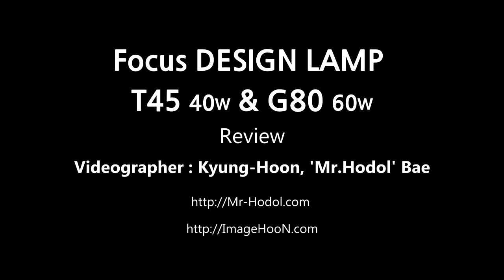Focus DESIGN LAMP T45 40w & G80 60w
Mr-Hodol.com